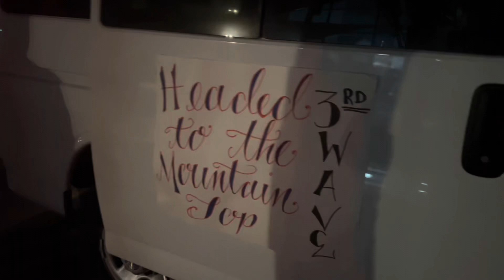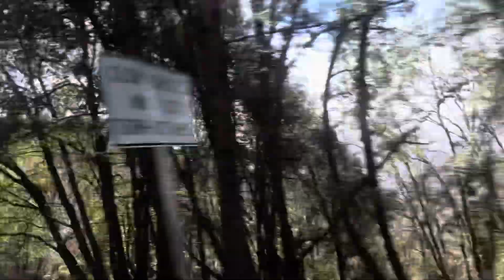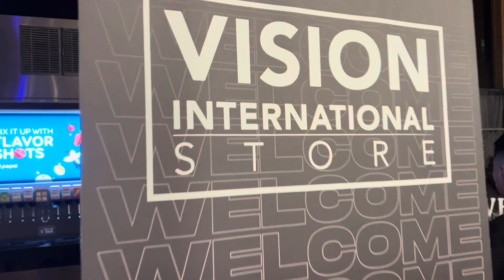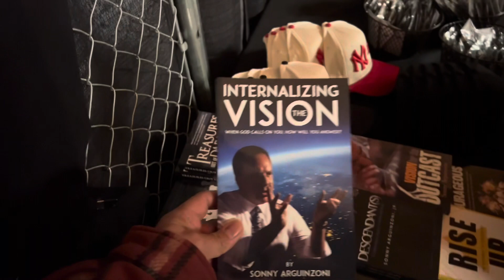Victory Outreach Winter Retreat 2023 (Day 1)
Victory outreach Santa Rosa California
Humu Christian campgrounds
Jesus! Jesus Jesus
Fellowship ice skating
Familia hermanos brothers
Christian church
Fresno mountains
Men’s home
Victory outreach internacional
UTC
3rd wave gen
Bible camp Bible study
Worship
Life changing experience
Major breakthrough
Faith
Young Adult Christian retreat
Campamento Cristiano
Retiró Spiritual
Acampando
Jesus Saves